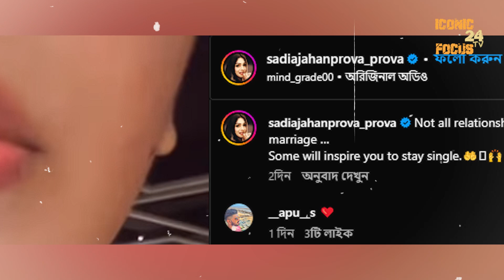আবারো ভাইরাল প্রভা ! টিক্কা খান রুপে আসছেন জায়েদ খান । ICONIC FOCUS 24